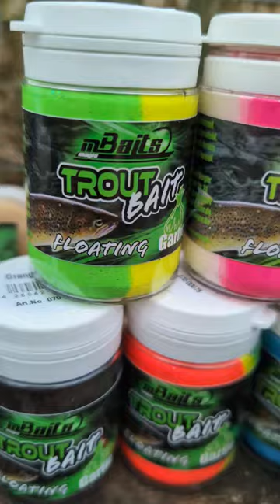Angeltrips in einer Minute: Tag am Forellensee!